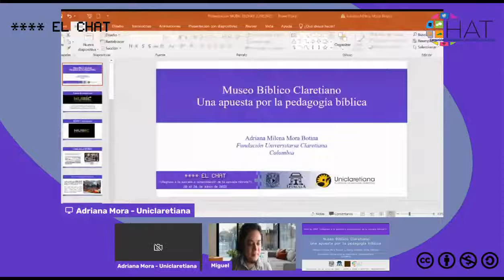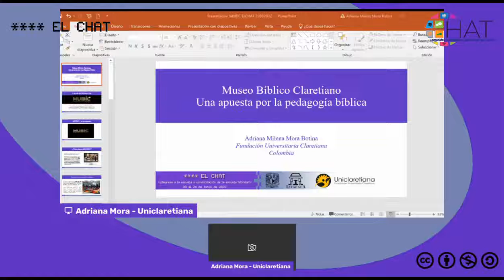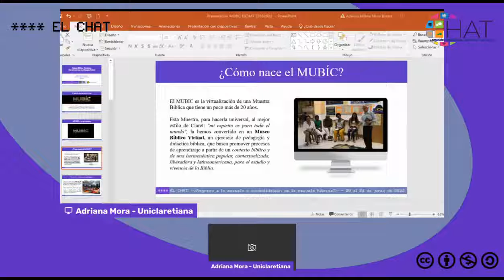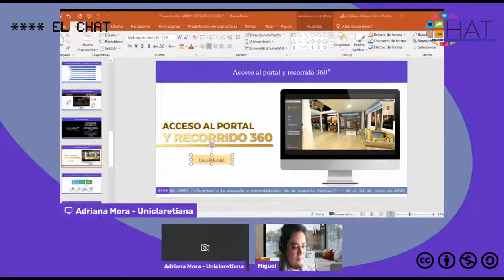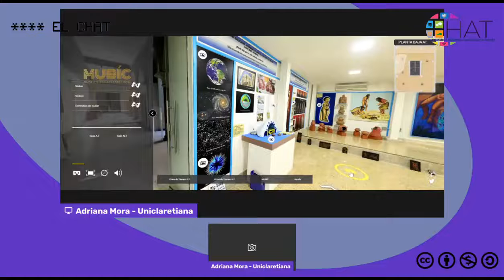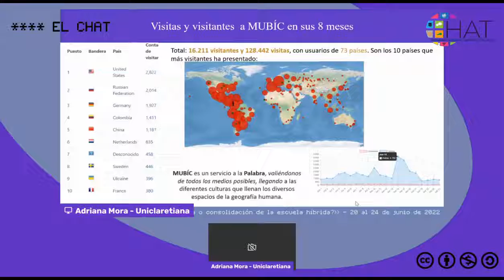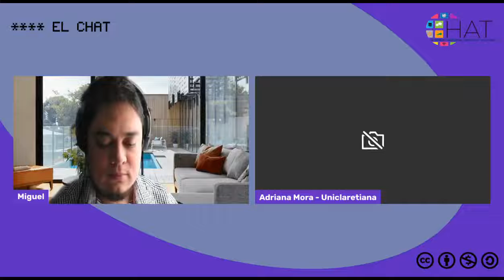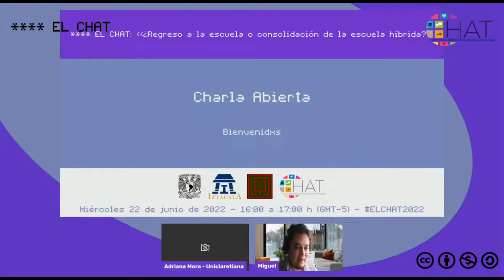Museo Bíblico Claretiano: Una apuesta por la pedagogía bíblica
22 de junio del 2022 15:30hrs

Presenta: Adriana Milena Mora Botina y Jhony Esteban Uribe Salinas
Institución: Fundación Universitaria Claretiana, Uniclaretiana
País: Colombia
Modera: Miguel Mendoza